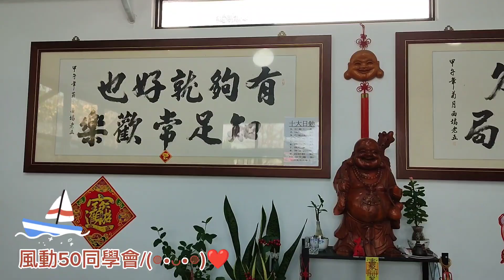風動50~同學會(⁠◍⁠•⁠ᴗ⁠•⁠◍⁠)⁠❤